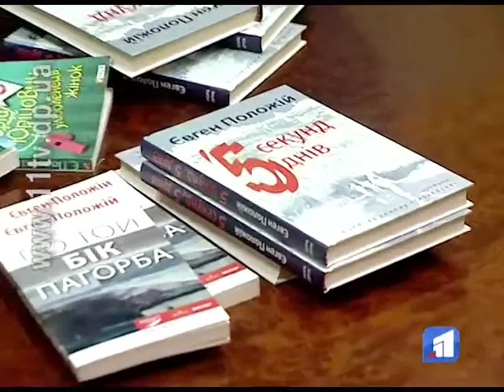В ОДА презентували книгу про героїв війни